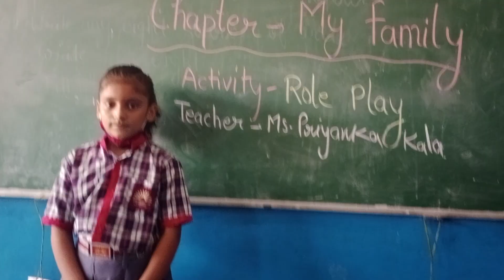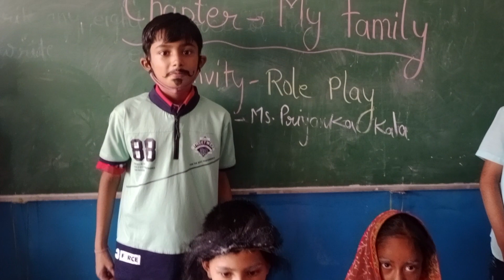FLN in EVS : Role play activity of My Family types by class 3B students